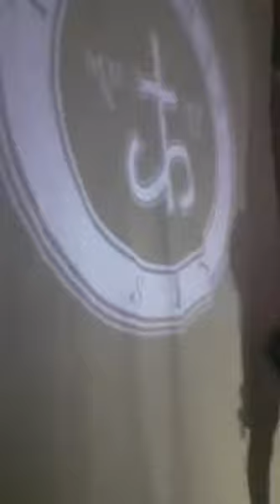TENEBRAS SEX - Cuts You up - Happy Birthday Peter Murphy!!